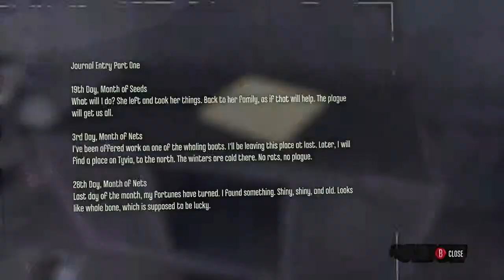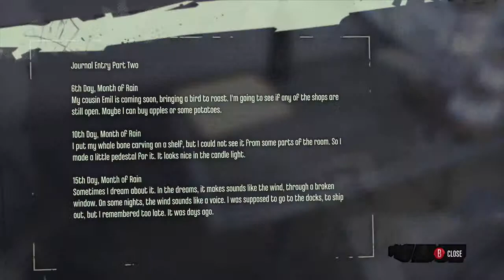Dishonored part whatever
sorry for no uploads hopefully ill carry on with vids might have a surprise vud soon XD